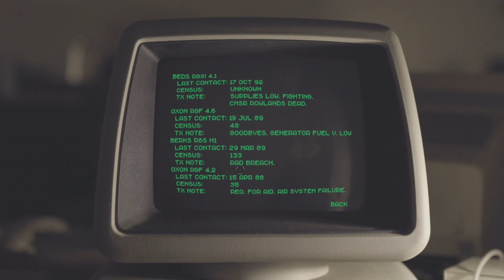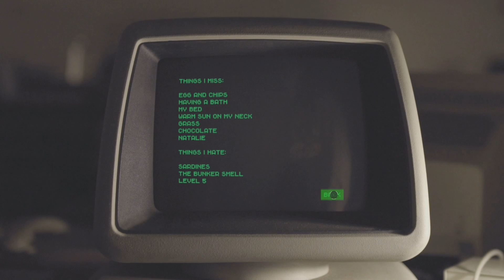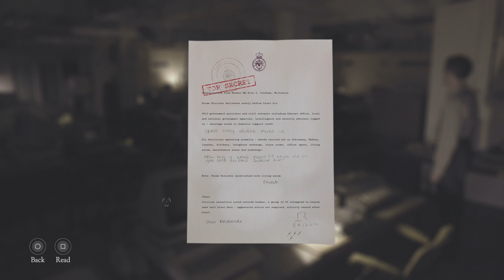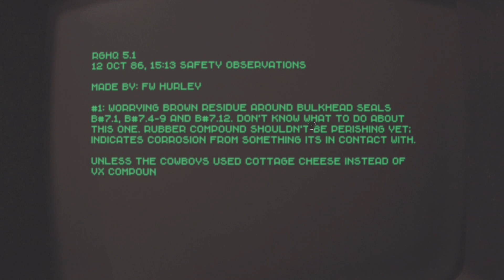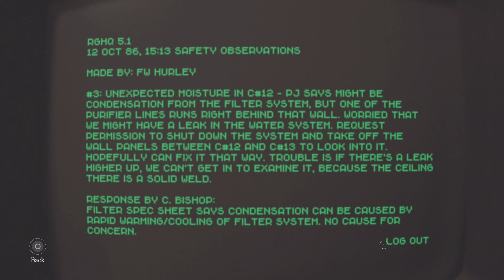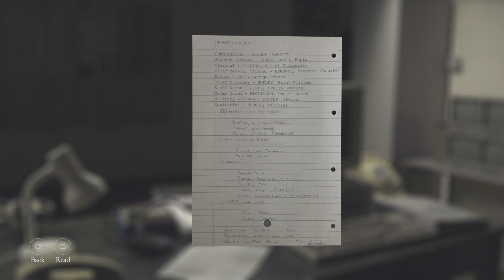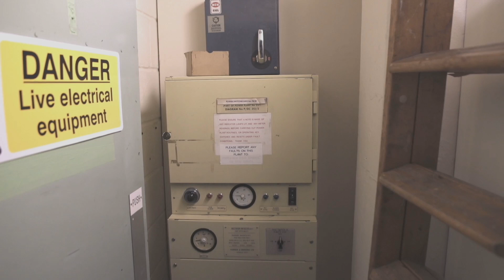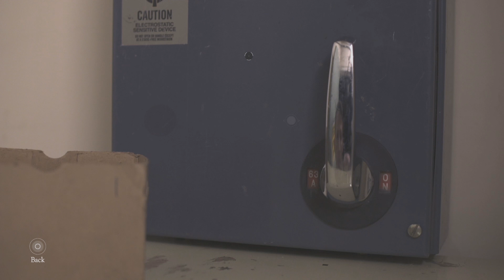►The Bunker w/ Egoraptor!►LIGHTS OUT►PART 3 - Kitty Kat Gaming